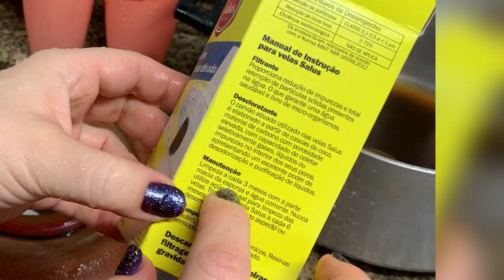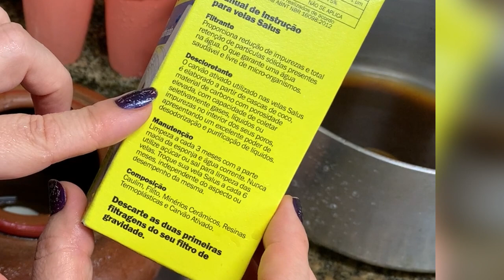COMO TROCAR PEDRA DO FILTRO